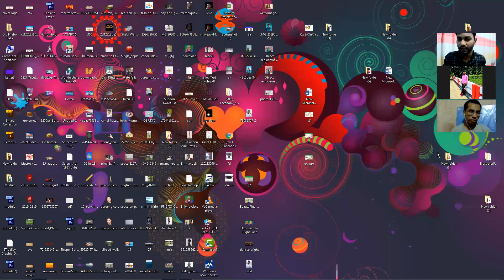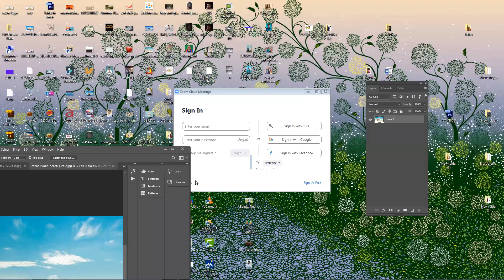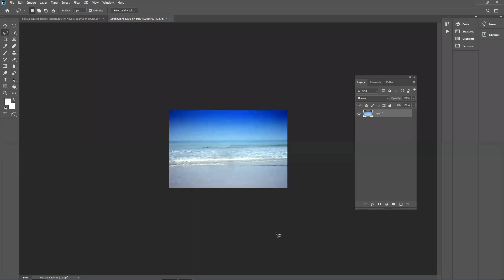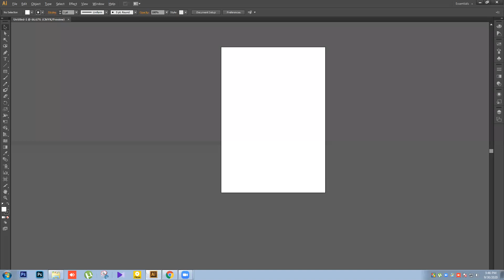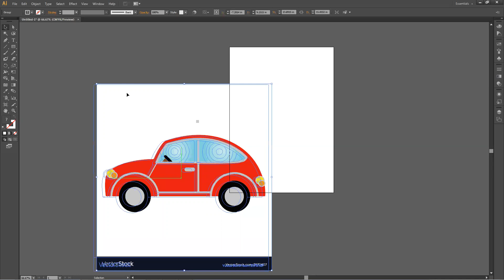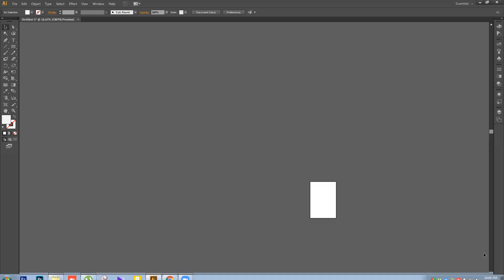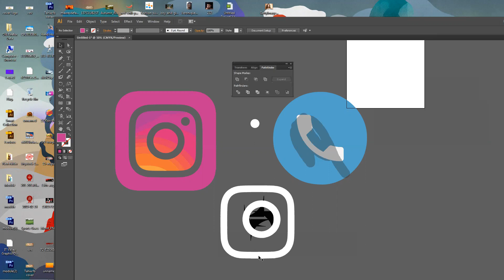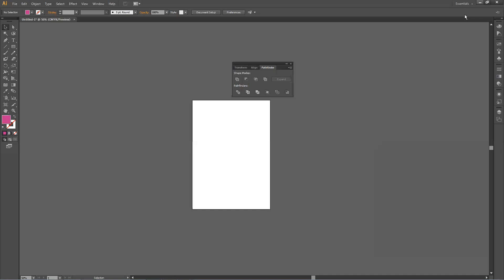30 September Free Class